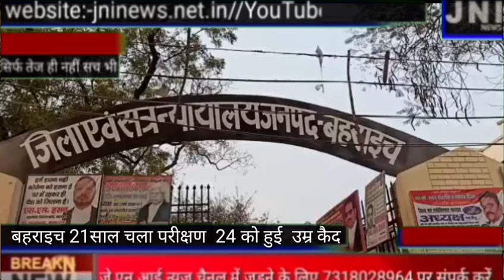बहराइच 21साल चला परीक्षण 24 को हुई उम्र कैद